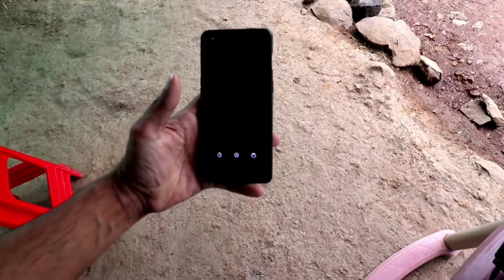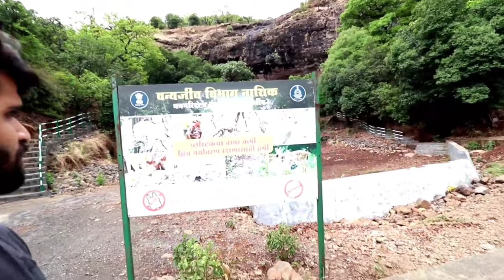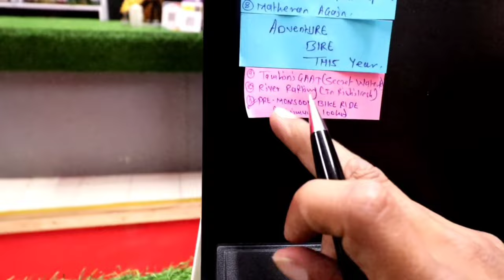"Ultimate Bhandardara Camping Experience: Discovering Umbrella, Necklace, Nanhe Waterfalls"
This Vlog Record In JUNE When Monsoon Start. Its My PreMonsoon

Bhandardara Camping | Exploring Umbrella Waterfall | Necklace Waterfall | Nanhe Ghat Waterfall

✨ Highlights ✨

Bhandardara Lake Side Camping
Bhandardara Umbrella Waterfall
Bhandardara Welson Dam View
Bhandardara Village Muthkhel
Ratan Gad Trek Ratan wadi
Necklace Waterfall Ratanwadi
Nanhe Waterfall Nanhe Ghat

Vlogging Gears & Accessories
Canon 200D
Wide Lens 10-18mm
GoPro Hero 9
Boya MM1 Mic
MIRFARK Mic
GorillaPod Tripod
GoPro Accessories
Riding Gears And Accessories
Steelbird SBH-17
Scoyco Knee & Elbow Guard (K11, Black)
RYNOX H2GO RAIN